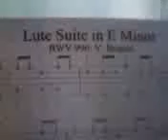The Boureé.mp4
Estoy estudiando esta canción y decidí grabar la primera parte de ella. Aquí os dejo con estos compases. Saludos.